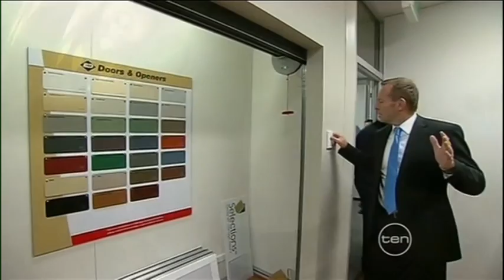Tony Abbott's Painful Wordplay | The Hamster Wheel